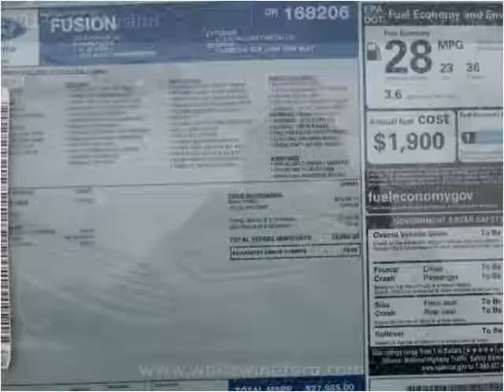2013 Ford Fusion New Cars Pittsburgh PA